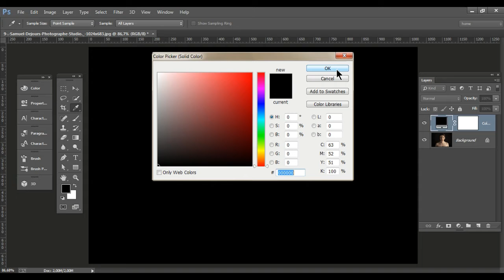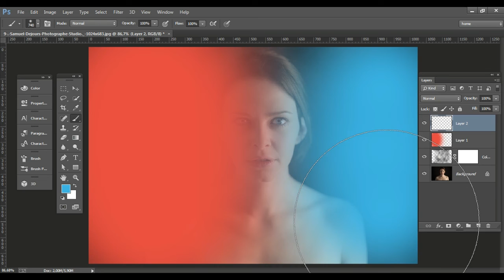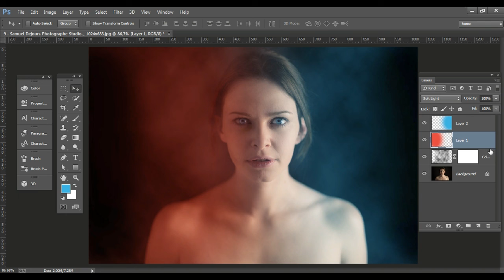Portrait Dual Lighting Effect In Photoshop